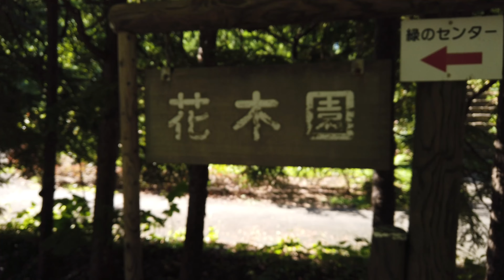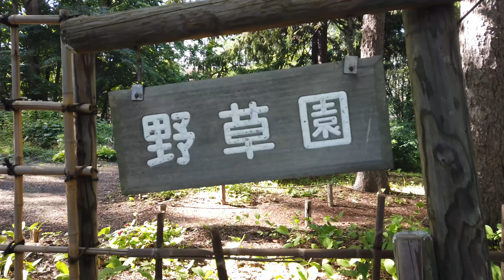5分で見る豊平公園 札幌市豊平区【4K撮影】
Sapporo City, Hokkaido, Japan
崖・岩、岬と北海道が大好きなNakamuraです！
札幌市、きたえーる隣にある豊平公園の紹介です。
四季折々の様々な花や植物が楽しめます。

BGM「穏やかな光」for ゆうりさん／DOVA-SYNDROME